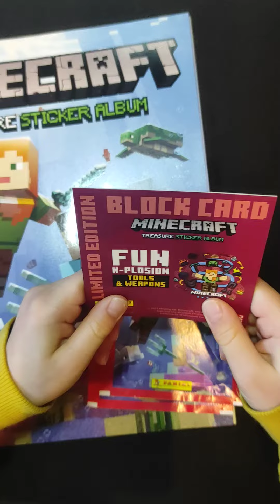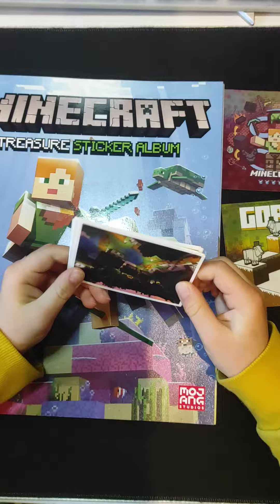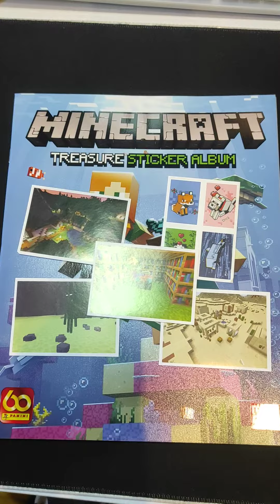Opening Minecraft treasure sticker album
opening albumu Minecraft z naklejkami